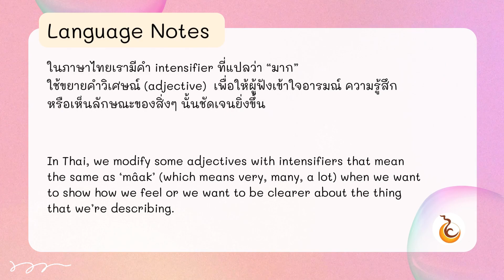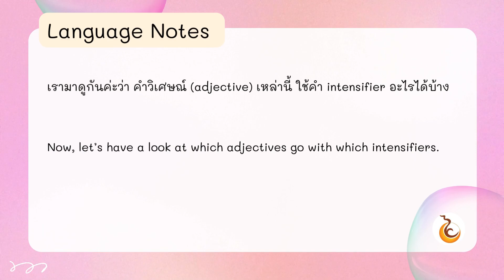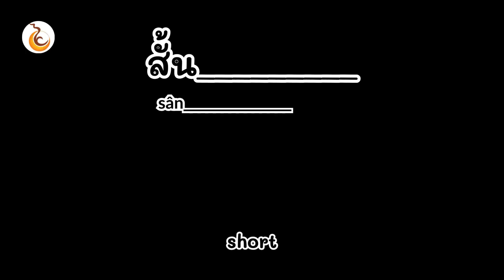SAPSET | เกมเติมคำขยายภาษาไทย | Guessing Thai intensifiers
In Thai, we modify some adjectives with intensifiers that mean the same as
‘mâak’ when we want to show how we feel or we want to be clearer about the
thing that we’re describing. Native speakers of Thai will have used these since
they were young, but their use is hard to crystalize into hard-and-fast rules.

let’s have a look at which adjectives go with which intensifiers.

 Happy New Year 2024 from Sumaa Team